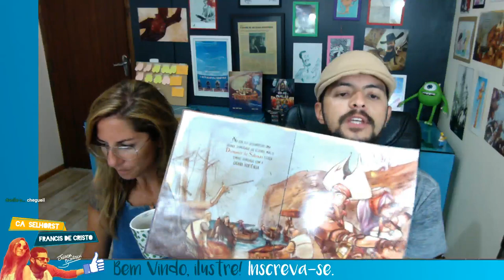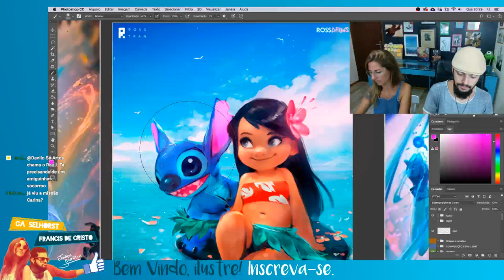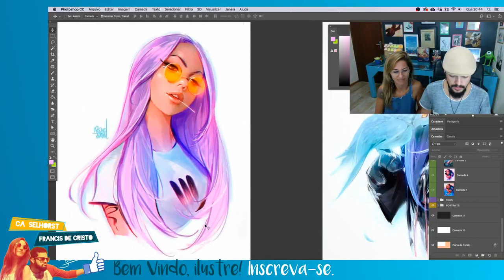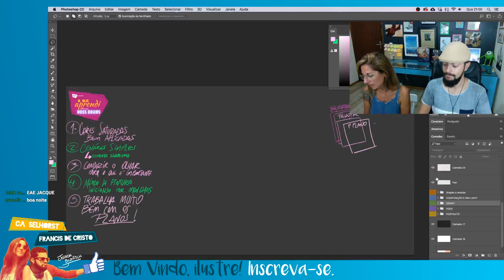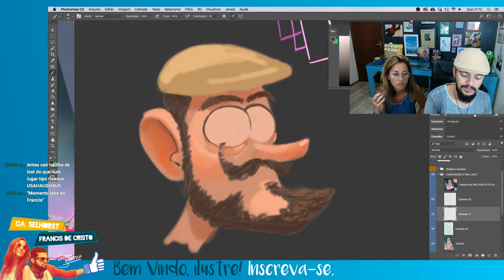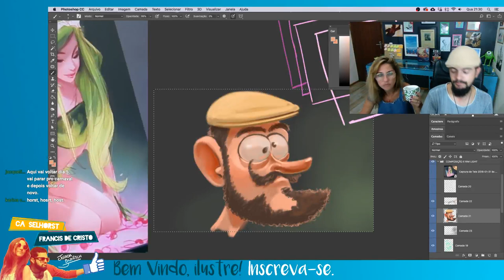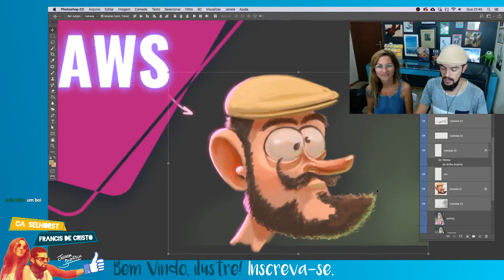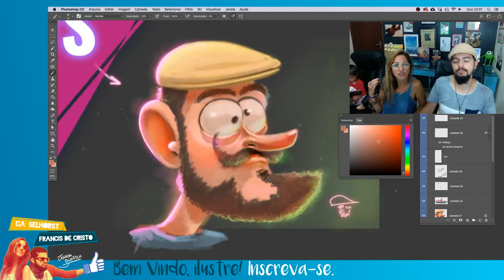O Que Aprendi Com ROSS DRAWS - AO VIVO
Já baixou os seus Brushes Gratuitos?